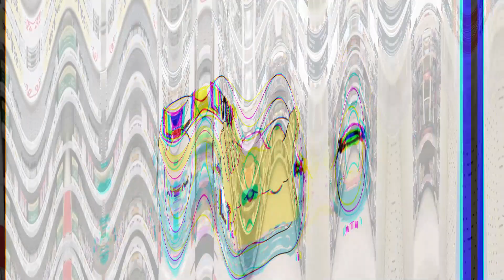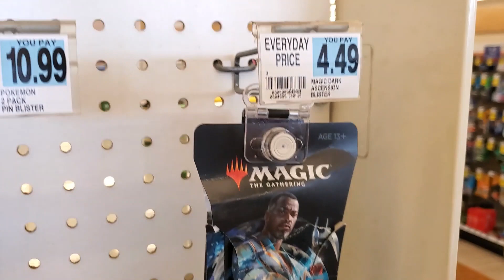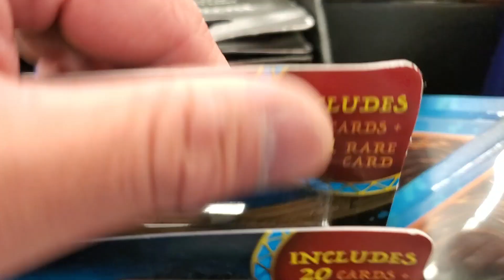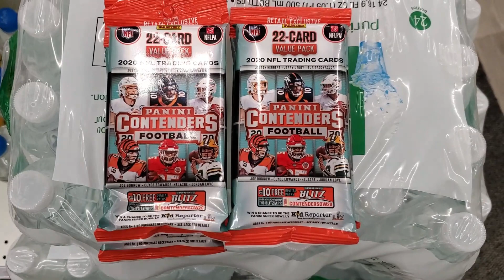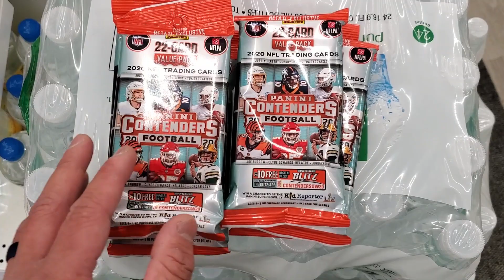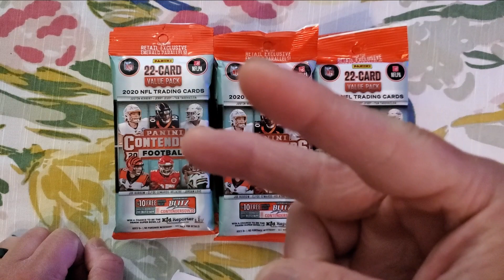SEARCHING FOR CARDS AT MAJOR RETAILERS - PART 17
What’s up guys?! Here is another Card Searching Videos, PART 17! I stayed with my new hunt during my weekly card searching as I went into drug stores such as Rite Aid, Walgreens and CVS drug stores. I didn't do too bad in this search. What are the new surprises that await me?! 😊 Check out my video as I rip several boxes and show you guys which cards I think are great long-term investments or potentially short flips. Which sports did I choose? Let me know what you guys think. Thank you for the support!